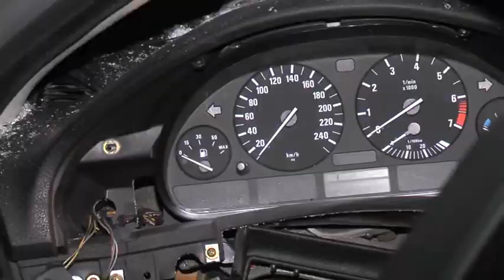На Вінниччині у ДТП загинули двоє іноземних громадян